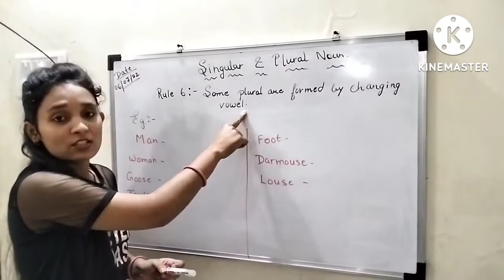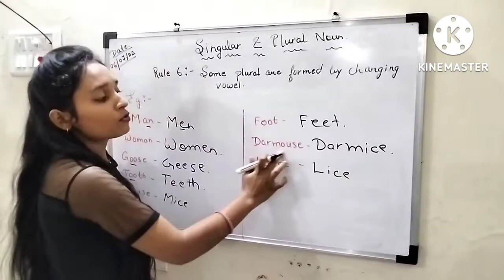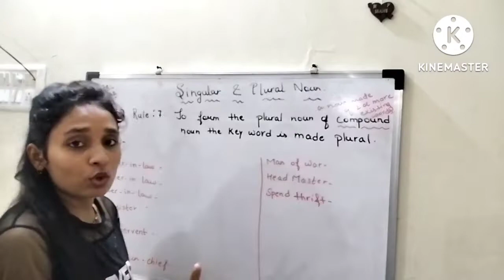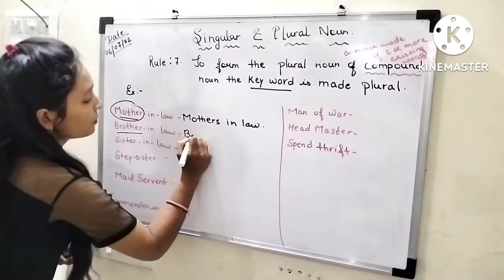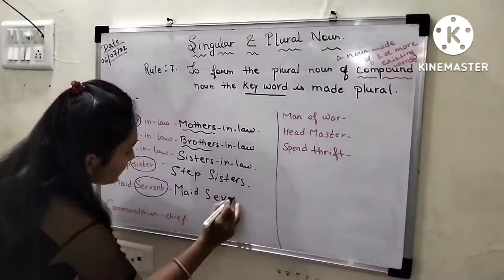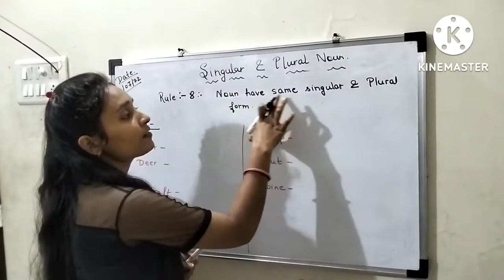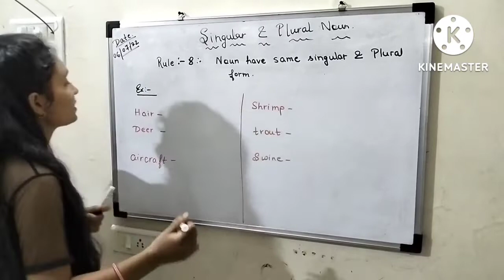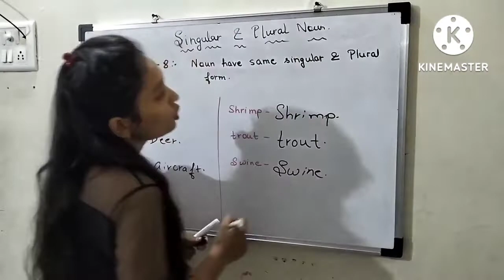Singular and Plural Nouns Rule 6,7 &8(By - Rama Singh)english